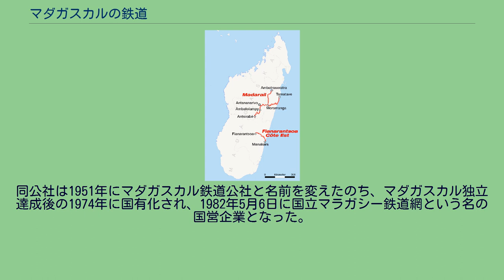マダガスカルの鉄道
世界の鉄道一覧 」 マダガスカルの鉄道 マダガスカルの鉄道網 本項では、マダガスカルの鉄道について、その歴史や鉄道網の現況などを中心に、マダガスカルの鉄道事情を記述する。
まず、マダガスカル島には、首都アンタナナリヴと港町トゥアマシナとを結ぶ鉄道路線及びその支線からなる北部鉄道網（フランス語: Réseau Nord）と同島南東部を走り、中央高原の町フィアナランツアと東海岸の港町マナカラとを結ぶ「フィアナランツア＝東海岸線」を中心とした南部鉄道網（フランス語: Réseau Sud）の二つのネットワークが存在する。
いずれの路線も軌間は 1,000 mm のメーターゲージであり、フランス植民地時代の20世紀初頭から1930年代にかけて建設された。
1900年以前にも、海沿いのマジュンガ（現マハザンガ）を通って船が航行可能なイクパ川に面した内陸港のマエヴァタナナからアンタナナリヴまでの350キロメートルを結ぶ道路があったが、まもなく、主要港のタマタヴ（現トゥアマシナ）と首都のタナナリヴ（現アンタナナリヴ）をなにがしかの手段で結ぶ必要性が認識された。
フランス軍がメリナ王国を軍事制圧した1896年から、フランス軍工兵隊の指揮の下で徴用されたマダガスカル島民によりタマタヴのパンガラヌ運河とブリッカヴィル（現ヴヒビナニ又はアンパシマヌルチャ）との間で最初の作業（平坦な道路の建設）が始まった。
インドシナや西スーダンの植民地経営で実績のあったジョゼフ・ガリエニが新しいマダガスカル植民地の総督に赴任し、メナランバの乱をおおむね鎮圧した1901年からブリッカヴィルからタナナリヴを結ぶ路線の敷設工事を敢行した。
全世界のフランス領植民地及び本国から運ばれた建設資材とレールは、タマタヴ港の船上で小型の帆船に積み替えられ、ブリッカヴィルへ送られた。
本路線の工事は、鉄道開設史の中でも記録に残るほどの難工事であったと言われている。
特に中央高地から東海岸の低地へ急激に落ち込む崖を切り開く区間に時間がかかった。
労働力として中国人のクーリーが投入されたが、数百人が命を落としたと言われている。
タナナリヴ－ブリッカヴィル間は1909年4月1日に開通したが、タナナリヴ側の終点スアラヌ駅は開業に間に合わず、完成が次の年に持ち越された。
1912年にタナナリヴ－アンツィラベ間の敷設工事が始まる一方で、1913年にはブリッカヴィルからタマタヴへの延伸工事が完成した。
その後数年のうちに、いくつかの支線が開通した。
特にムラマンガ－アラウチャ湖地方間の支線は1915年に開通し、アラウチャ湖地方－アンバトゥンヂャザーカ間は1922年に開通した。
タナナリヴ－アンツィラベ間は、1923年10月に開通した。
一方で、マダガスカル島南東部を走り、中央高原の町フィアナランツアと東海岸の港マナカラとを結ぶ「フィアナランツア＝東海岸線」は、走行距離163キロメートル、1926年から1936年の間に建設された。
フランスは建設にあたって、SMOTIGと呼ぶ強制労働政策により徴用されたマダガスカル島民を労働力に用いた。
また、第一次世界大戦における戦勝によりドイツから賠償として得たレールと枕木を資材に用いた。
本路線には、21世紀現在でもまだ、1893年に製造されたものが使われている。
1944年、マダガスカル島の南北の路線を統括することを予定して海外鉄道総合公社が創設された。
同公社は1951年にマダガスカル鉄道公社と名前を変えたのち、マダガスカル独立達成後の1974年に国有化され、1982年5月6日に国立マラガシー鉄道網という名の国営企業となった。
注釈 出典